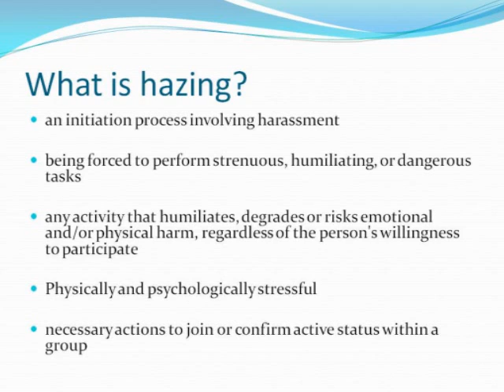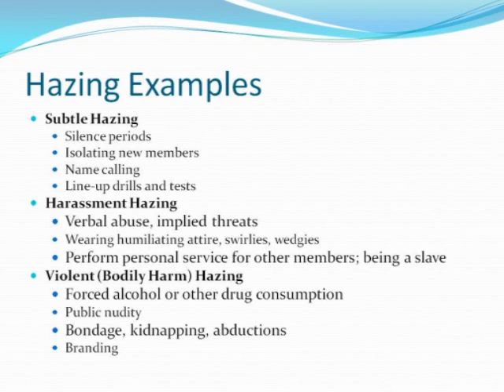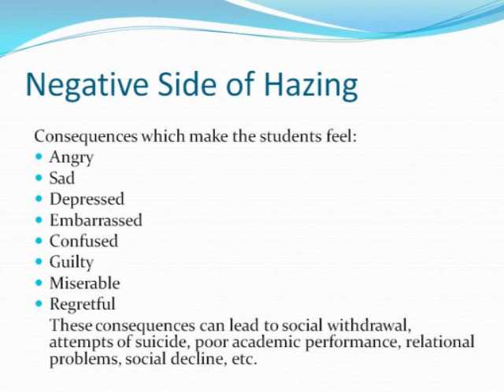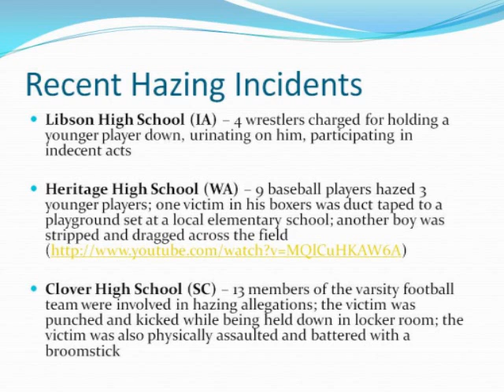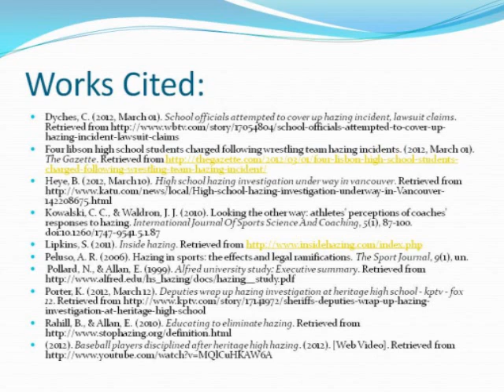PRT 486 Documentary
Hazing in High School Sport